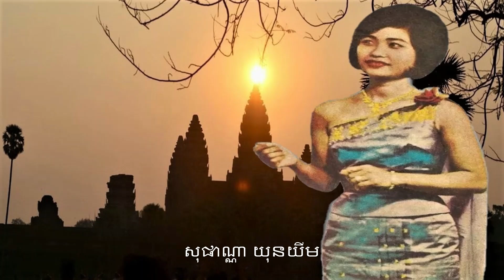អូនចាំលុះសូន្យ - រស់ សេរីសុទ្ធា ROS SEREYSOTHEA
ចម្រៀង និង វីដេអូ  រៀបរៀងឡើងដើម្បីកំសាន្ត និងជួយថែរក្សា មរតកសំនៀង និងតន្រ្តី អោយបានគង់វង្ស ពី
    SOPHANNA YUN YIM  CHANNEL
ខ្ញុំបាទ សូមថ្លែងអំណរគុណ  យ៉ាងជ្រៀលជ្រៅ ពីមិត្តជិតឆ្ងាយ ដែលមានរូបភាព រូបថត ចម្រៀងនិងបទភ្លេង ចាស់  ៗ របស់វីរសិល្បករ ពីសម័យមុន    មុនឆ្នាំ១៩៧៥   ដែលខ្ញុំបានទាញយកមកប្រើ និងរចនារៀបរៀង កែរូបដាក់ព័ណ៌ ខ្លះៗ បន្ថែមម៉ូតសក់  ពីសេសអោយមានស្នាមញញឹមផង និង បញ្ចូលគ្នាចងក្រងអោយបានសមស្របតាមអត្ថន័យ ចម្រៀងឬកាលៈទេសៈ  ចម្រៀង សមខ្លះ  មិនសូវសមខ្លះ សូមមេត្តាអធ្យាស្រ័យផងចុះ   ដោយចំណេះដឹងតិចតួច។
  ខ្ញុំបាទមិនបានគិតគូ អំពីរឿងរកប្រាក់កំរៃ ប្រាក់ចំណេញ ពីការៀបរៀងនេះទេ  គ្រាន៉តែចង់  ថែរក្សាមរតកសំនៀង និង តន្រ្តី លំនាំដើម   (ច្បាប់ដើម)នេះអោយបានគង់វង្ស រហូតទៅ  ។ ROS SEREYSOTHEA